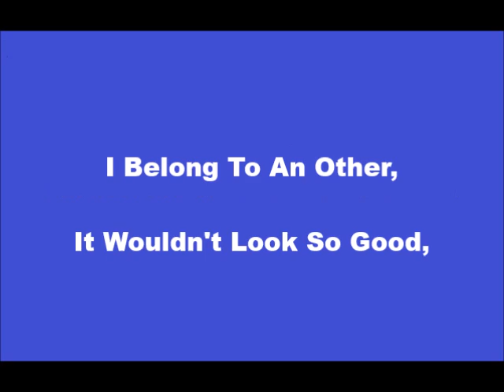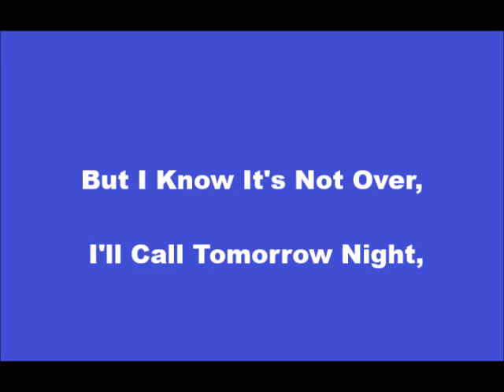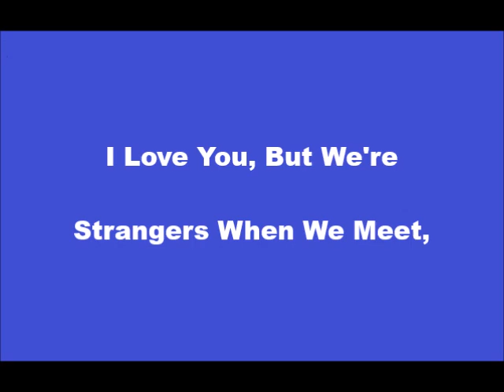Just Walk on By + On Screen Lyrics == Leroy Van Dyke